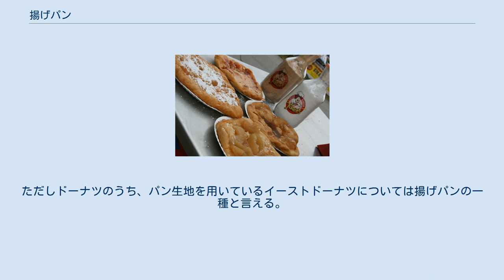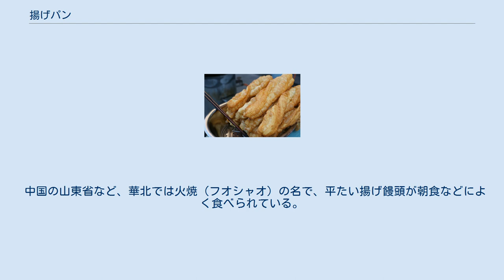揚げパン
キッチンカーで販売されている日本の揚げパン パンを素揚げしている様子 揚げパン（あげパン）とは、油で揚げたパンに甘い味を付けた菓子パンである。
 日本では通常、コッペパンを油で揚げたものに砂糖などで味付けした菓子パンを指す。
味付けには砂糖以外にも、シナモンやきな粉、ココアパウダーなどのバリエーションがある。
 パンを揚げるという調理方法については、焼いたパンを揚げたものと、強力粉の生地をチューブのようなものから油の中へ直接搾り出して棒状に揚げたものの2種類がある。
焼いたパンを揚げるタイプでは日本のカレーパンやロシアのピロシキなどが、生地を直接揚げるタイプではスペインやラテンアメリカのチュロスなどが挙げられる。
 1952年に、大田区立嶺町小学校に勤務していた調理師の篠原常吉が風邪で休んだ児童に栄養をつけてもらうため、パンを持っていかせる際に保存がきき、かつ作ってから時間が経過して硬くなったパンをおいしく食べてもらおうと、油で揚げ砂糖をまぶすことを考案したものが始まりだとされている。
 2020年7月にLINEがインターネット上で15歳から59歳の男女5252人に行った「小中学校時代に好きだった給食のメニュー」の調査では、揚げパンが1位であった。
 日本ではパン生地を直接揚げて調理した揚げパンもパンの一種とされるが、同様の製法で作られた英語圏の fried dough（フライドドウ）、スペイン語圏の churro（チュロス）などは、これらの地域ではパン (bread, pan) ではなくドーナツに近い菓子の仲間として扱われている。
ただしドーナツのうち、パン生地を用いているイーストドーナツについては揚げパンの一種と言える。
 中国の山東省など、華北では火焼（フオシャオ）の名で、平たい揚げ饅頭が朝食などによく食べられている。
豚のミンチ肉を入れたものやニラなどの野菜を入れたものがあり、ウイグル料理ではホーシャンとしてさらに蒸した料理に変化している。
中国語圏の油条（ヨウティアオ）は、甘い味を付けないので日本の揚げパンとは大分異なるが、日本で紹介される際には「中華揚げパン」などの名称が使われる。
火焼も油条も中国語でパン（面包）とは呼ばれず、地元では揚げパンとは別の範疇の食品と考えられている。
 東南アジアやアラビア半島で食されるムルタバは、揚げパンの一種と見なされることがある。